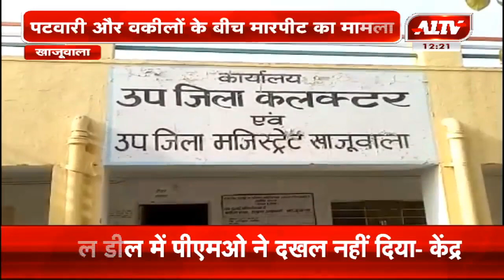खाजूवाला : पटवारी और वकीलों के बीच मारपीट का मामला | A1TV News